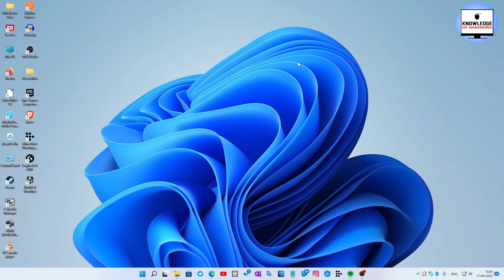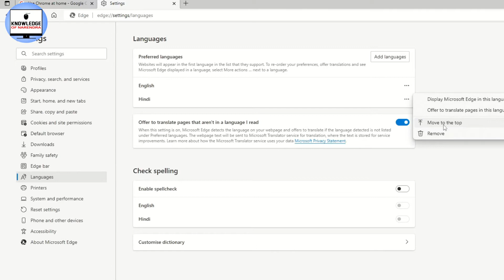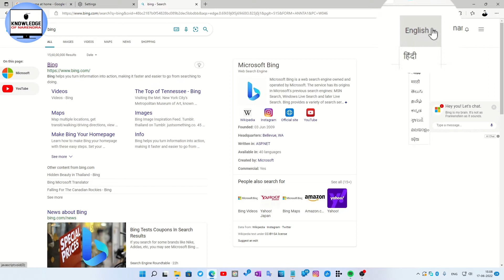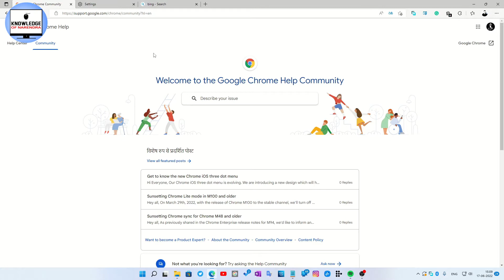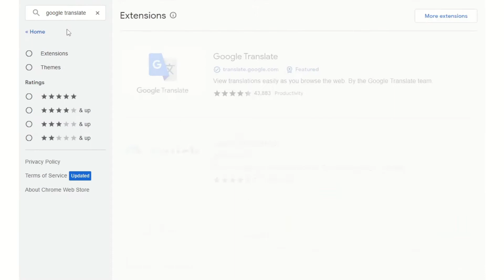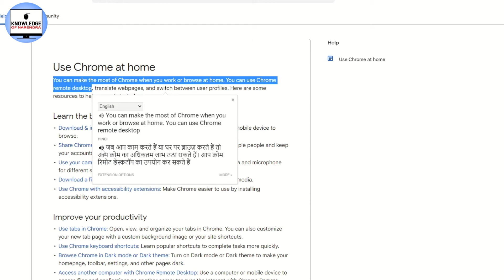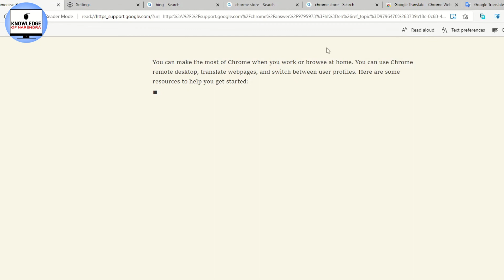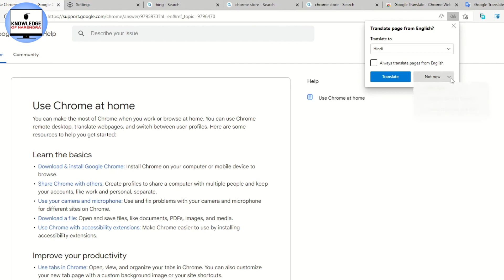Language Translation on 1 Click | Google Translate Vs Bing Translate | एक Click अनुवाद करें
1 click translation of any language yes it is all.
We have 2 options.
1. Google Translate
2. Bing Translator
It tips for PC users. if you are using an edge browser these tips are very useful for you.
you can translate any words into any language like Hindi, Tamil, Telugu, Gujrati, and more languages.  you can also Translate can translation international languages like german, french, Arabic, and more.  For more information watch this video. Thank You